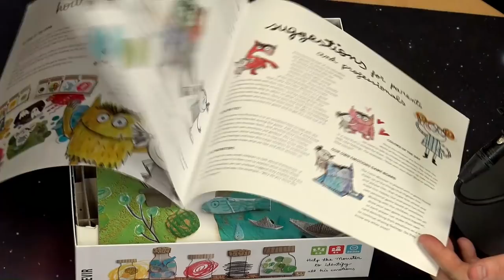Warren Meets The Colour Monster [Comment To Win]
It's not easy getting kids to talk openly about their feelings, that is until they play award winning children's game The Colour Monster from Devir Games.

Having played The Colour Monster with his own kids, Warren talks with David Esbri of Devir about how the mechanics work to enable open conversations with your kids that would be otherwise difficult to illicit.

The mechanics are simple for even the youngest of kids to pick up and express themselves with parents or educators.

Have you read The Colour Monster with your kids?